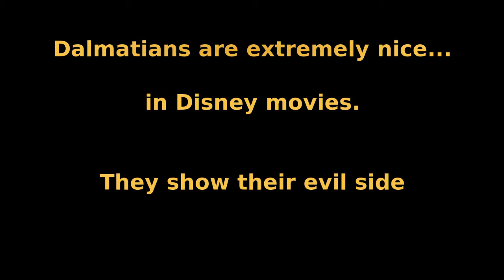A dalmatian vs a G-scale train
Our dog not liking my new hobby all that much...